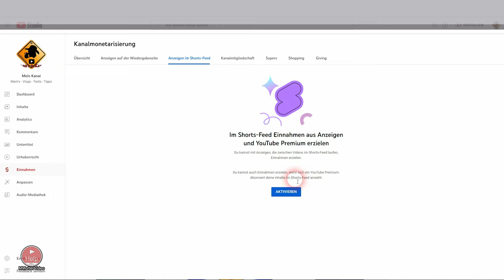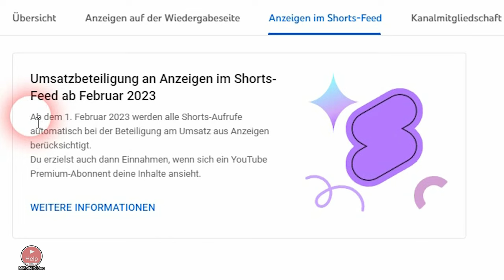Wie du Geld mit YouTube Shorts verdienst 👉 YouTube Shorts Monetarisierung freischalten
Shorts monetarisieren? Um mit YouTube Shorts Geld zu verdienen, müsst ihr 2 Bedingungen erfüllen. Zum einen müsst ihr den neuen Partnerbedingungen zustimmen und zum zweiten müsst ihr die Monetarisierung für die Shorts freischalten. Wie das funktioniert, erfahrt ihr hier in diesem Video.

Weitere Infos zum Thema findet ihr auch in diesem YouTube Hilfe Artikel
Hier auch die Richtlinien für werbefreundliche Inhalte 👉
📢 Weiterführende Videos zum Thema: ▼
✔ Themen in diesem Video: ▼
00:00 Intro
00:10 Mit YouTube Shorts Geld verdienen.
00:20 YouTube Partner. Monetarisierung für Shorts einschalten.
00:30 Umsatzbeteiligung an Anzeigen im Shorts freischalten
01:10 Verabschiedung und Endcard

🚩 Meine Fanartikel: ▼

☝ zusätzliche Informationen ▼

§ Rechtliches ▼

© Impressum ▼